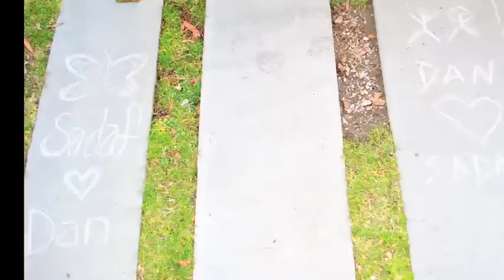Vows: Sadaf & Dan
In this reader-submitted video, Daniel Sheffield recalls not knowing whether the business card Sadaf Jaffer gave him after dinner one night was an invitation for a date.

to embed this video.